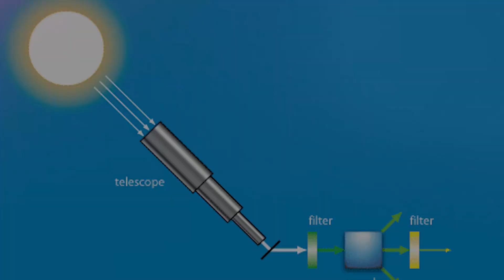సైన్స్ డే ఎందుకు జరుపుకుంటారు ? మీకు తెలుసా! February 29, 2024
సైన్స్ డే ఎందుకు జరుపుకుంటారు? మీకు తెలుసా?